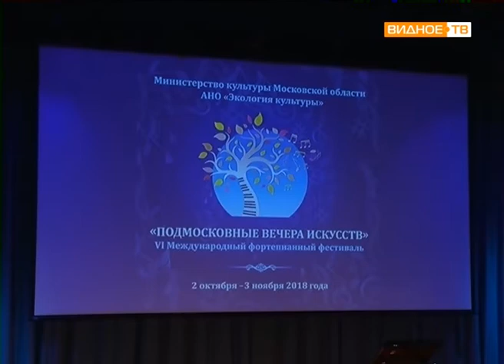"Болгарский гость" - концерт Ивана Дончева в ДШИ города Видное